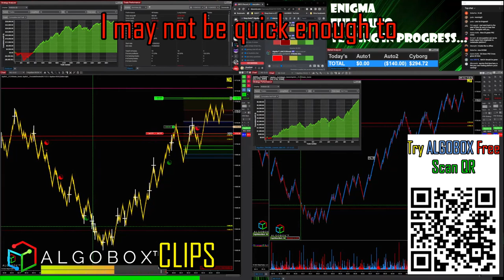Day Trading Quick Tips: Moving Stop Losses